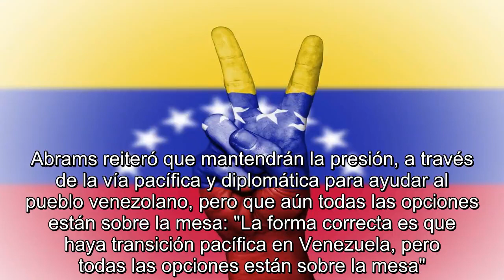ULTIMAS NOTICIAS VENEZUELA:30 días para convocar a elecciones cuentan desde que Maduro deje el poder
El representante especial para Venezuela, Elliott Abrams, ofreció una rueda de prensa para dar un balance sobre la situación de Venezuela y las decisi